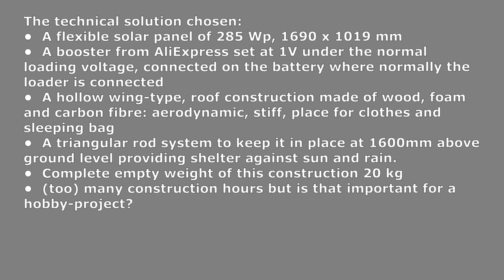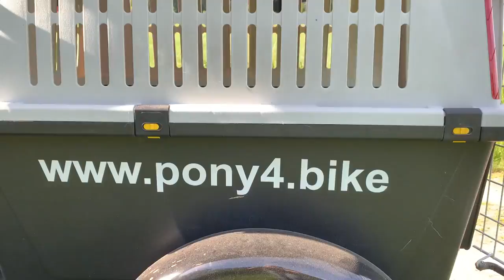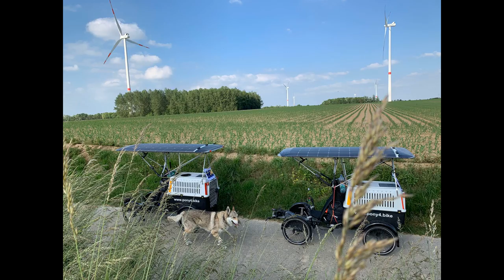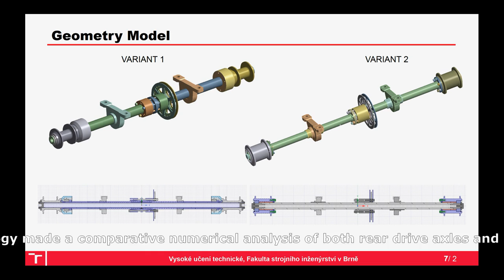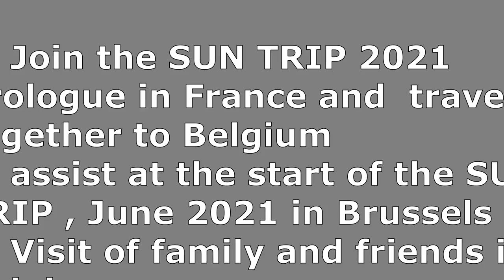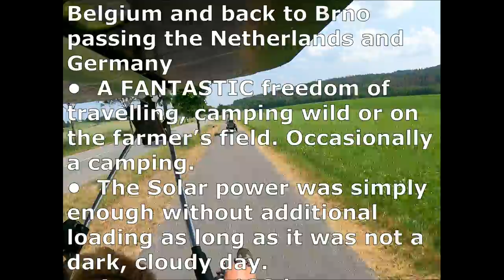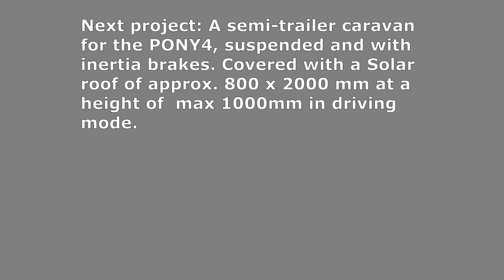PONY4 Solar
Newly married Irena and Stephane decided to go on their honeymoon trip to test their Pony4 solar bikes and to see Suntrip prologue.  Sit back and enjoy their amazing story!